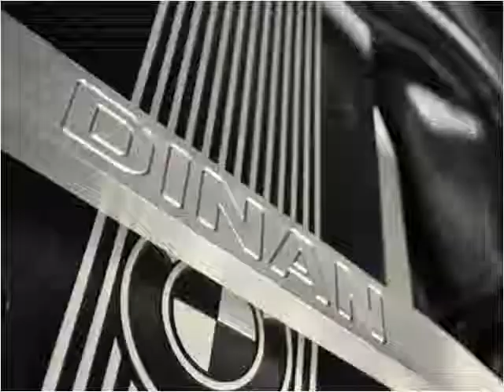2001 BMW 5-Series Used Cars Broadview IL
This 2001 BMW 5-Series is available from Unique Auto Exchange.